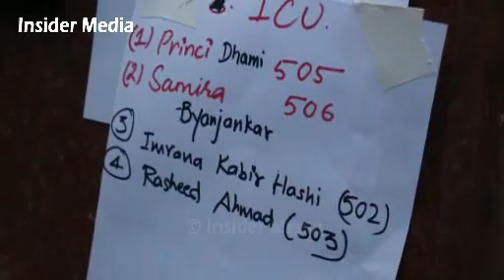दर्दनाक दृश्य | बिमान दुर्घटनामा 48 भन्दा बढी को मृत्यु | Plane Crash In Nepal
Plane Crash In Nepal Date: 3/12/2018